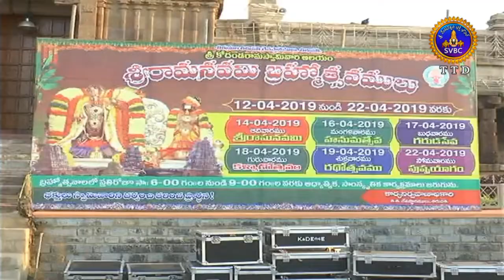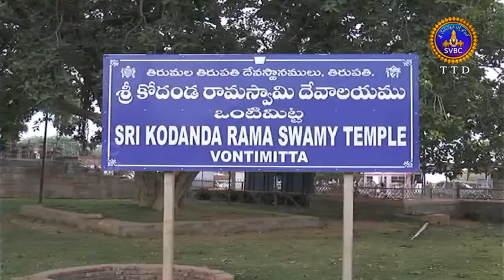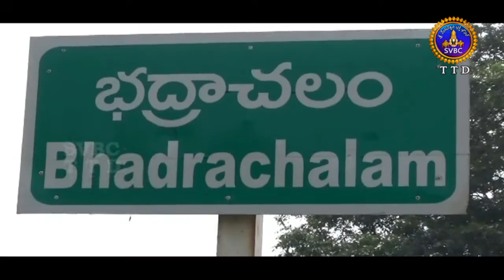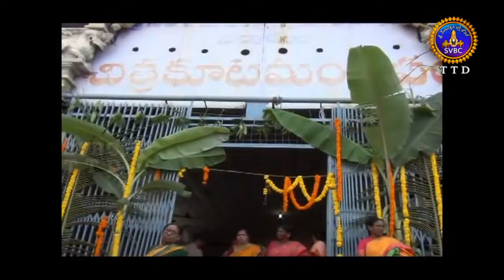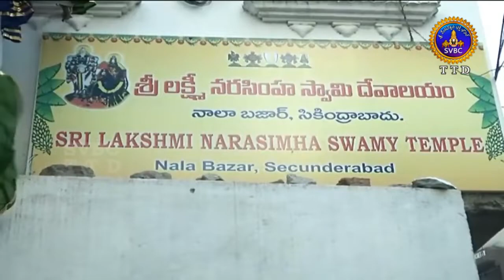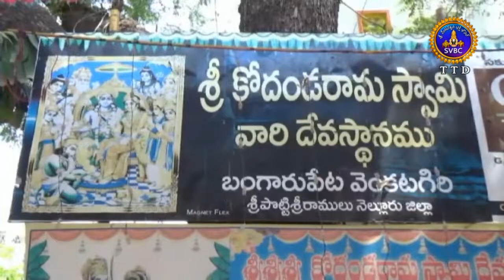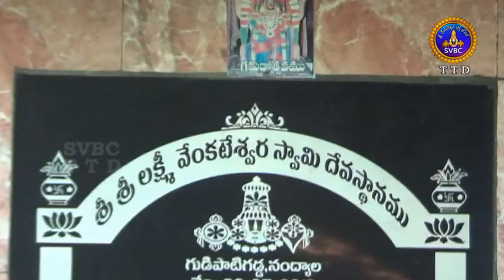ఆధ్యాత్మిక విశేషాలు | Adhyatmika Viseshalu | 10PM | 13-04-19 | SVBC TTD